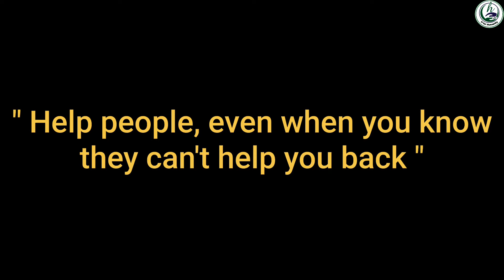Cash Distributing || Distributing smiles || H for Humanity || Poor Families